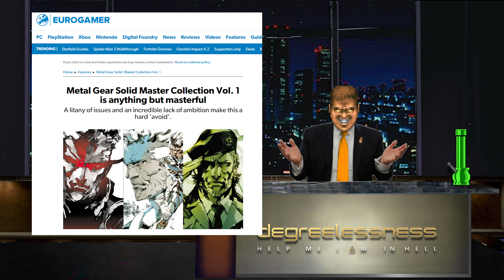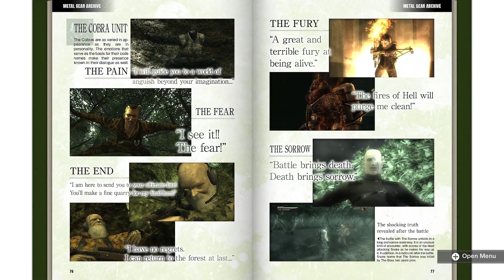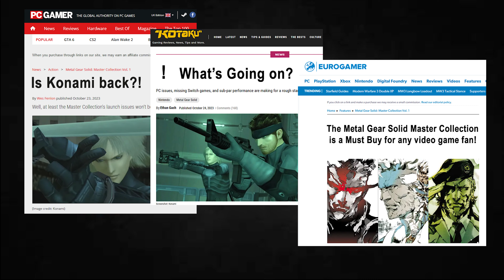KONAMI HATES YOU, YOU SHOULD HATE THEM TOO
DEGREELESSNESS Season 4, Episode 38
In which I complain about Konami for a few minutes...